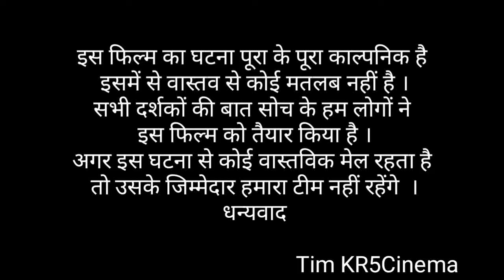Pyar Ka Intkam_Part_2 .Dangerous love Story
Pyar Ka Intkam_Part_2  Eak Prem ki Aakhri ghatna . Best Dangerous love Story

The incident of this film is completely fictional, it does not make any sense in reality.  We have prepared this film by thinking of all the audience.  If there is any genuine connection with this incident, then our team will not be responsible for it.  Thanks .
                   Tim KR5Cinema .

Acting : --
      men character _ Master Rakesh
                                 _ Kunal Chopra
Others Actor _ Tushar Ghosh
                       _  Akash
                       _  Paratha Chatterjee
                       _  Gourhari
                       _  Astam Birbanshi
                       _  Rohit  Lohar
                       _  Debasish Ghosh
                       _  Sadananda
                       _  Ruma
                       _  Bikram
                       _ Jaganath Das

This Film 📽️ Sutting place : --
                               Mahula / Ballav pur / Sriniketan / BolpurSantiniketan / Birbhum

your Quaris